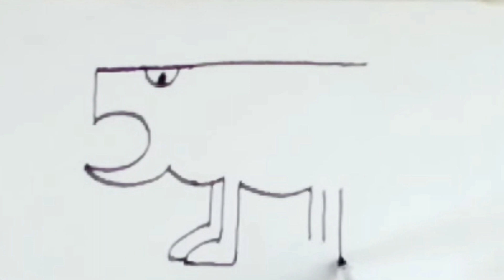How to draw bulldog from number 5 step by step||Line Art||easy drawing ||drawing for beginner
in this video you can learn  How to draw bulldog from number 5 step by step
drawing bulldog easy
bulldog drawing
simple bulldog drawing
bulldog drawing for kids
bulldog sketching
bulldog drawing tutorial
drawing bulldog sketch
drawing bulldog video
bulldog drawing by pencil
bulldog sketching
how to draw bulldog for kids
drawing bulldog for kids
drawing bulldog for beginners
draw with numbers
drawing with shapes
how to draw bulldog
simple bulldog drawing
easy drawing
drawing simple
circlelineartschool
drawingcutethings
artforkidshub
farjanadrawingacademy
mpdrawingtutorial
lineart
painting
sketching
animals drawing
3d drawing
simple drawing
cartoon drawing
pencil sketch

Tekening
Vizatim
ስዕል
رسم
Նկարչություն
Rəsm
Marrazketa
Маляванне
অঙ্কন
Crtanje
Рисуване
Dibuix
Pagdrowing
Kujambula
Disegnu
Crtanje
Výkres
Tegning
Tekening
Desegnaĵo
Joonistamine
Pagguhit
Piirustus
Dessin
Tekening
Debuxo
ნახაზი
Zeichnung
Σχέδιο
ચિત્ર
Desen
Zane
Kaha
צִיוּ
चित्रकारी
Teeb duab
Rajz
Teikning
Ihe osise
Gambar
Líníocht
Disegno
お絵かき
Gambar
ಚಿತ್ರ,
Сурет салу
គំនូរ
Igishushanyo
그림
Xet
ຮູບແຕ້ມ
Zīmēšana
Piešimas
Zeechnen
Цртеж
mpitan-
Melukis
ഡ്രോയിംഗ്
Tpinġija
Tuhi
रेखांकन
Зурах
ပုံဆွဲခြင်း
रेखाचित्र
Tegning
ଚିତ୍ରାଙ୍କନ
رسمو
 نقاشی
Rysunek
Desenho
ਡਰਾਇੰਗ
Desen
Рисунок
Ata
Dealbh
Цртање
Ho taka
Kubata
ٺاهه ڪرائڻ
ඇඳීම
Kreslenie
Risba
Sawiridda
Dibujo
Ngagambar
Kuchora
Teckning
Расмкашӣ
வரைதல்
Рәсем
డ్రాయింగ్
การวาดภาพ
Çizim
Surat
çekmek
Малювання
ڈرائنگ ,رەسىم سىزىش
Chizish
Đang vẽ
Arlunio
Ukuzoba
צייכענונג
Yiya
Ukudweba
እንዴት እንደሚሳል
كيف ترسم
Ինչպես նկարել
necə çəkmək
nola marraztu
কিভাবে আকে
як маляваць
kako crtati
как да рисувам
ಹೇಗೆ ಸೆಳೆಯುವುದು
com dibuixar
сурет салу
sa unsa nga paagi aron sa pagkalos
mmene kudzatunga
如何画
如何畫
nzira yekukwevera
කොහොමද අඳින්නේ
그리는 방법
kako nacrtati
çawa bikujin
hvordan man tegner
ako kresliť
kako narisati
Kiel desegni
kuidas joonistada
Paano Gumuhit
kuinka piirtää
como deseñar
sut i dynnu
როგორ დავხატოთ
איך לצייר
hogyan rajzolj
esi ise
ווי צו ציען
cara menggambar
描く方法
cara nggambar
របៀបគូរ
ວິທີການແຕ້ມ
duci
kā zīmēt
kaip piešti
wéi zeechnen
како да црташ
എങ്ങനെ വരയ്ക്കണം
kif tfassal
me pehea ki te utu
कसे काढावे
хэрхэн зурах
څنګه رسم
چطوری طراحی کنیم
jak narysować
ਕਿਵੇਂ ਖਿੱਚਣਾ ਹੈ
кантип тартат
cum să atragă
как нарисовать
le auala e faalatalata
Како цртати
ho hohela joang
ڪئين ٺاهيو
வரைவது எப்படி
jak kreslit
ఎలా గీయాలి
nasıl çizilir
як намалювати
indlela yokudweba
indlela ukudweba